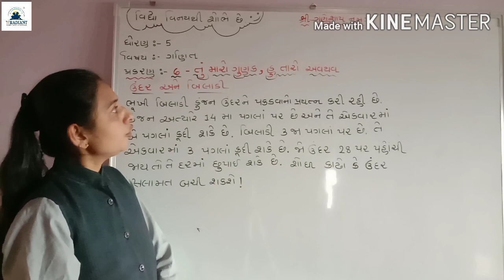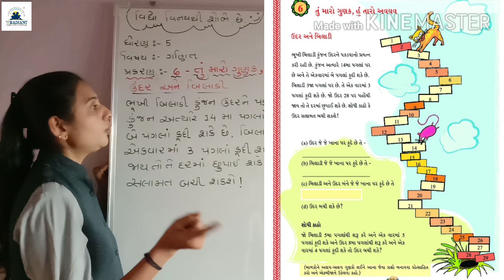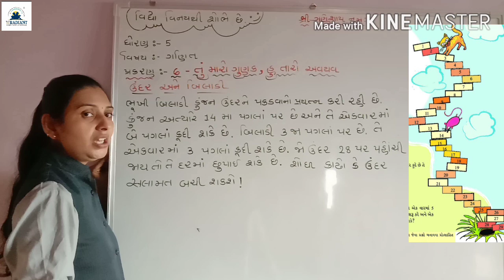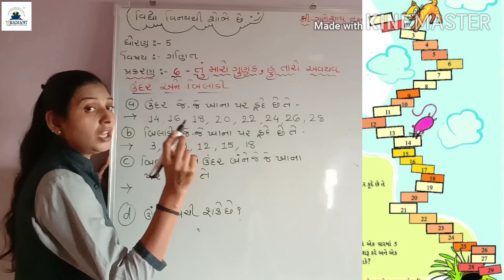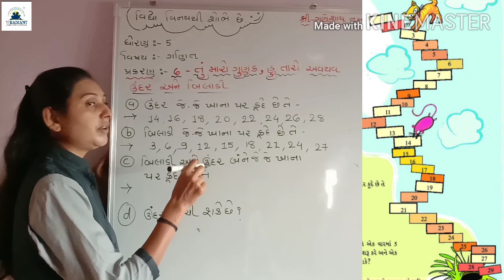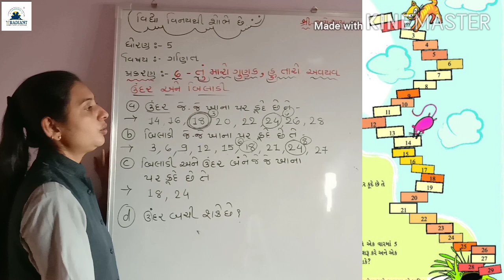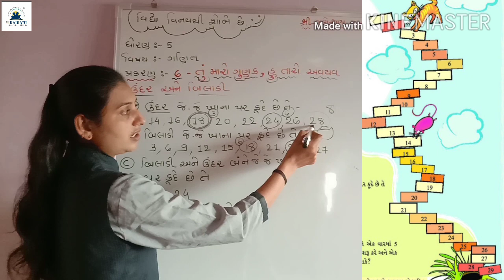GUJ MED STD 5 MATHS ch 6 part 1